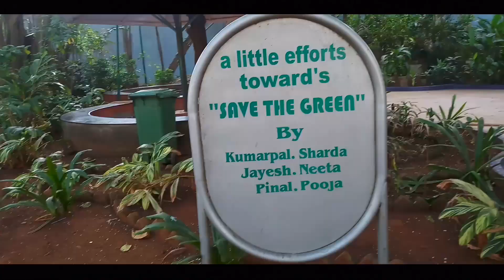SHE WAS TOO SHY | Priya Darshini Park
Oye Hoyee🤘😂
Maja aaya???
Aaya hi hoga ji!

Thankyou
Jai Hind!!!